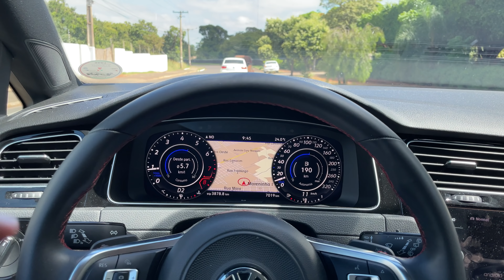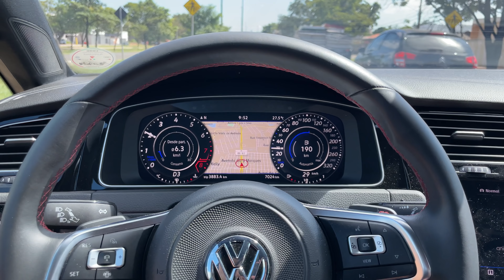FUI PARAR NA DELEGACIA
FUI PARAR NA DELEGACIA AGORA DE MANHÃ